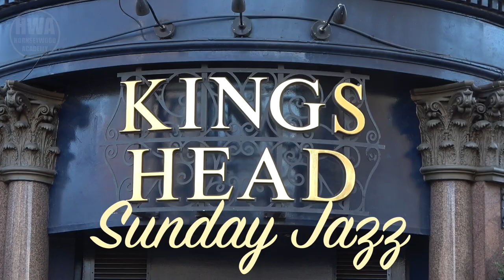Jazz at the Kings Head 03 03 2024